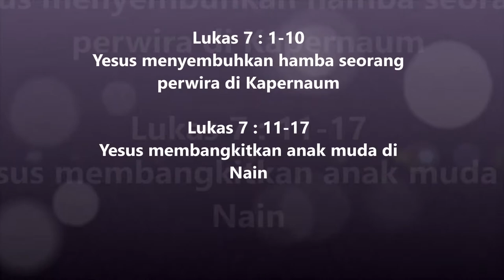19. Lukas 7:1-17 Injil Lukas Hakka Pontianak "坤甸客家《路加福音》有声圣经”